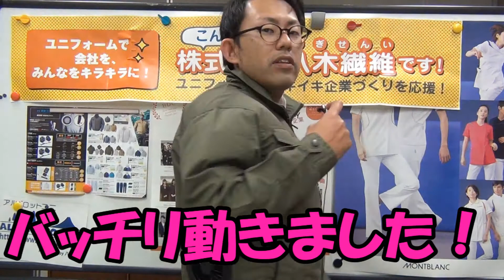空調風神服に旧式ファンに新型バッテリーを付けて互換性チェック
☆☆動画説明☆☆
空調風神服に空調服のファンを付けて新型バッテリーで作動すのかテストしました！！